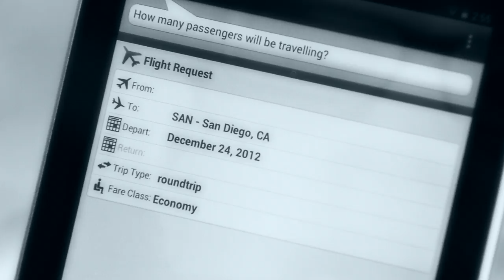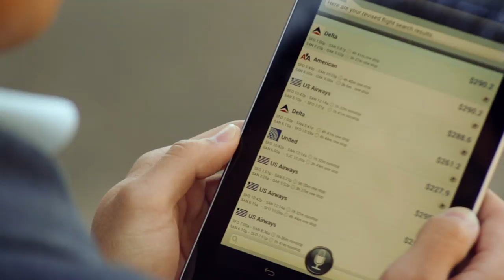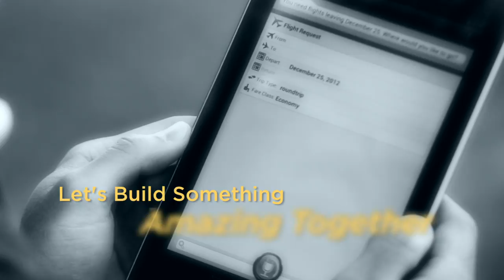FLUENTIAL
Marketing video for the start-up company Fluential showcasing their travel app concept.
Client: Fluential
Roles: Executive Producer/Editor